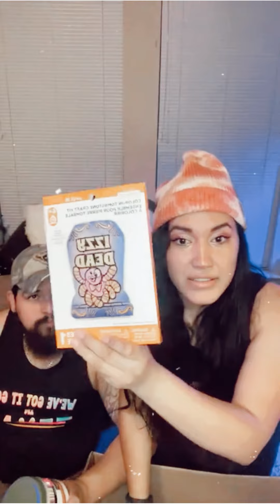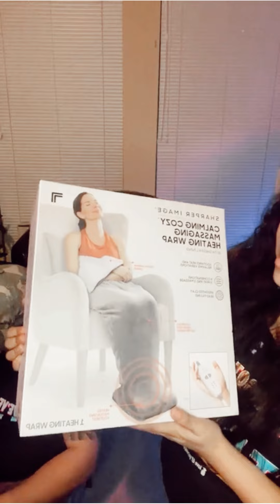IG LIVE!!! My FIRST - $5 GRAB BAG!!! @michaels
I finally jumped on the bandwagon and bought my first $5 dollar Grab Bag @michaels ! Would you do this again and what content would you like to see next LIVE? ￼